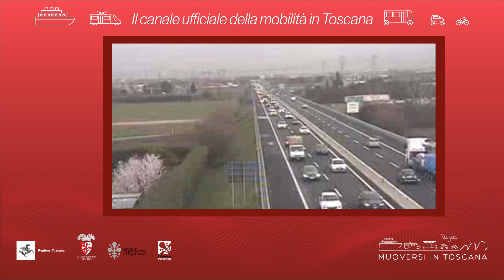Muoversi in Toscana - Edizione delle 9.30 del 7 giugno 2021